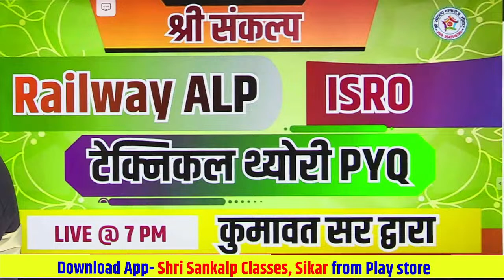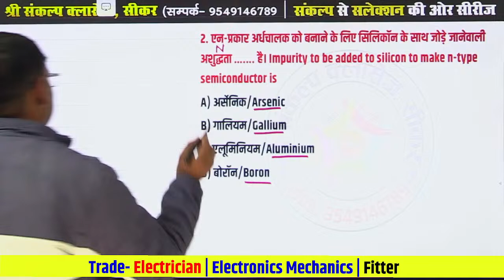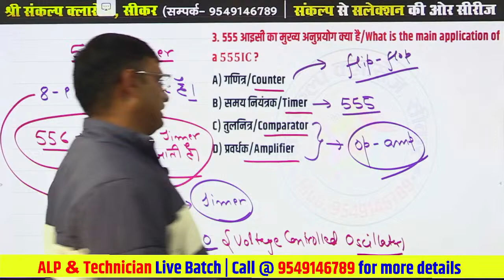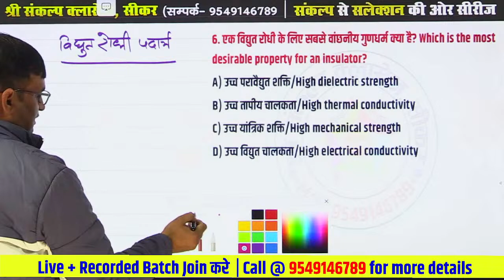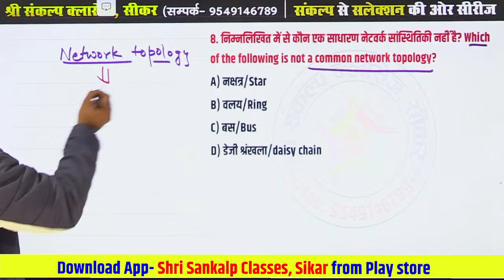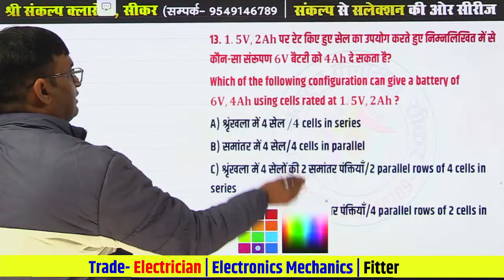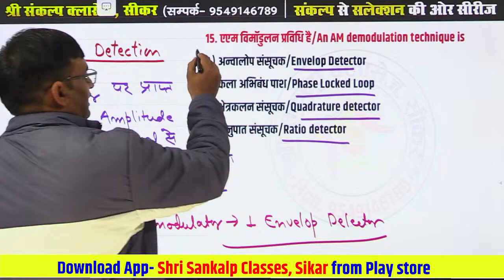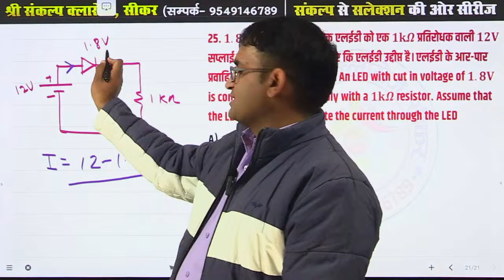RRB ALP, Technician And ISRO PYQ Question Class 2024 | Day 4 | ISRO PYQS | By Kumawat Sir Class 2024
श्री संकल्प क्लासेज
आर.के. प्लाजा, बस डिपो तिराहा,
जयपुर रोड, सीकर(राज.)

 RRB ALP New Vacancy 2024 Notification OUT
RRB ALP Syllabus Age Limit Salary Qualification
 Full Details by BSA Sir